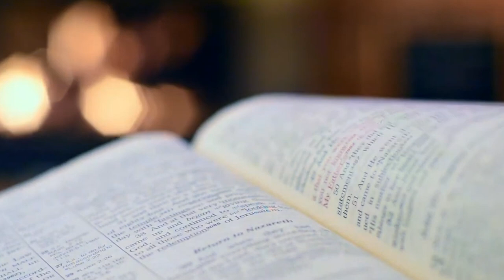O nosso absoluto - Reflexão para vida - Pr. Waltair Borges Vitoria